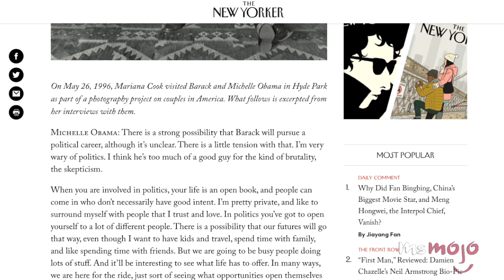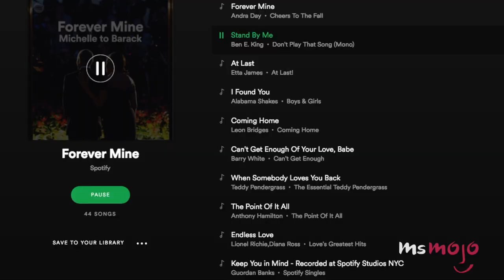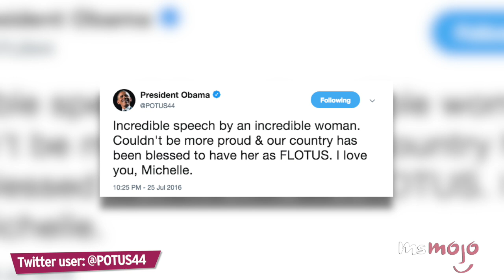Top 10 Times Michelle & Barack Obama Made Us Believe In Love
If you want relationship goals, look no further. Welcome to MsMojo and today we’re counting down our picks for the Top 10 times Michelle and Barack Obama made us believe in love. For this list, we’re looking at all those moments that show us how much they love each other and remind us why we love them too.

List Entries and Rank:
10: Essence Magazine Cover
9: A Couple in Chicago
8: Dancing to Thriller
6: Talking About Their First Date
5: When Michelle Revealed the Moment She Knew She Was in Love
4: Reading Valentine’s Poetry on “Ellen”
3, 2, 1: ???